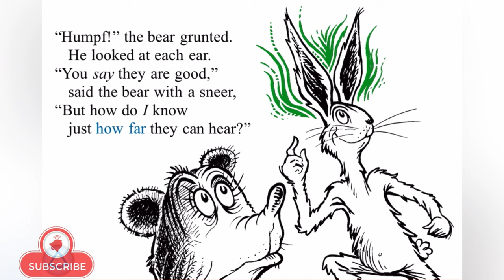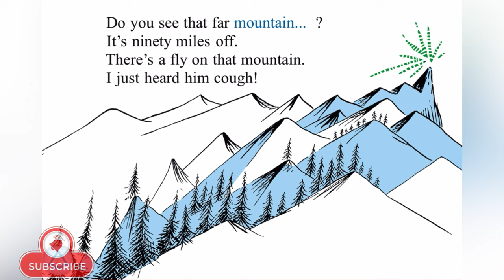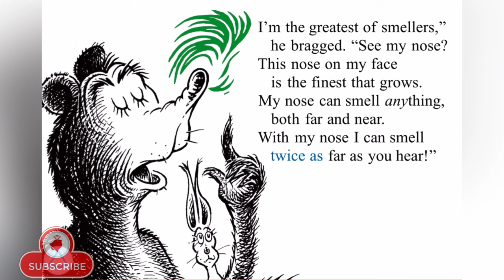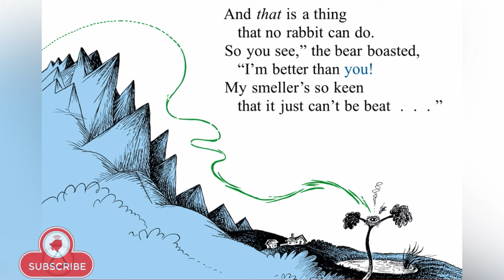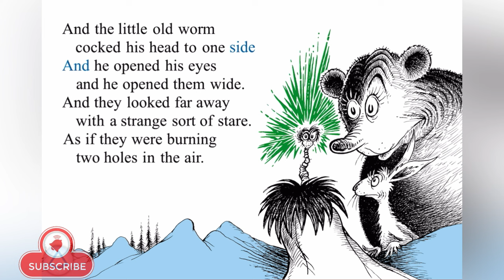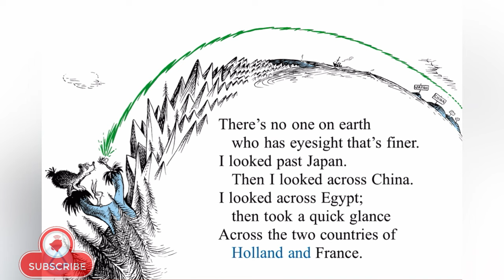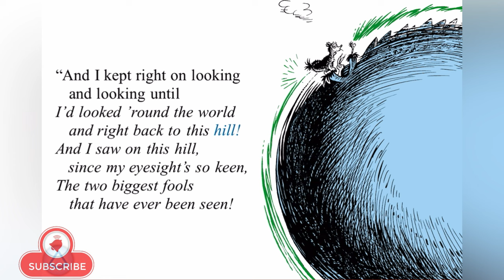The Big Brag Read Aloud Animated Living Book by Dr. Seuss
Buy Book "The Big Brag (A Little Dipper Book)" Hardcover📚⬇️📚⬇️📚⬇️📚⬇️
"No animal lives who is better than l!"

A rabbit and a bear boast
that they are each the 'best
of the beasts'! Find out how
a mere worm humbles them
both in this charming Dr.
Seuss tale of humility!

If you use the links in the descriptions it helps me to make more videos and teach more kids like you!

-The Big Brag (A Little Dipper Book) Hardcover

Join with Our Facebook Group❤️⬇️
facts for kids by kids,